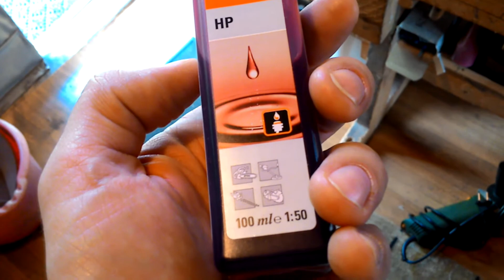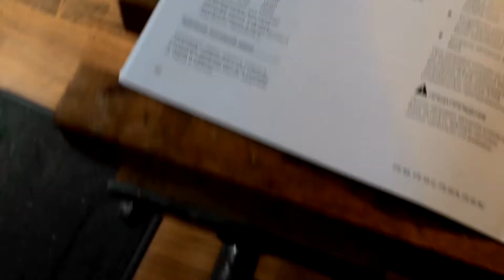Запуск газонокосилки Stihl (2015)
мотокоса